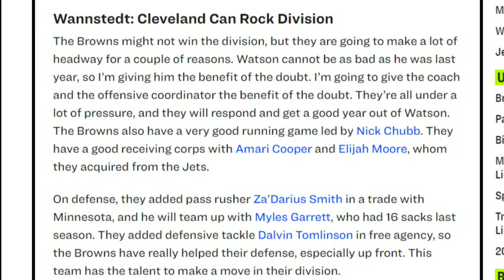Former NFL Executives on Why Browns Could Surprise in 2023 - Sports4CLE, 5/16/23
Dave Bacon and Fred Greetham respond to what former NFL executives had to say on this year's Browns team.